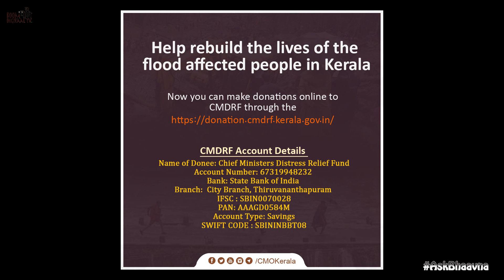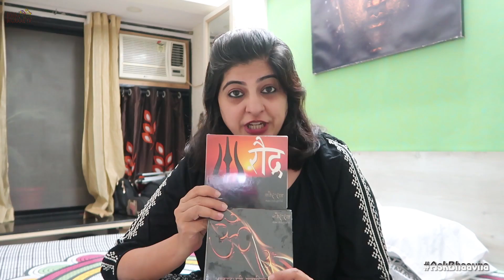Will you do this for me?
Instagram ~ blabtalk

Benro Tripod